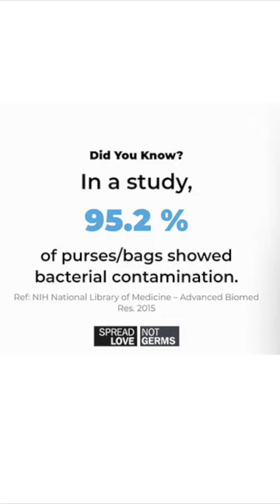Why ThePureBag?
Adventure without worry!  Germ protection is IN the Bag!
Spread love, not germs.